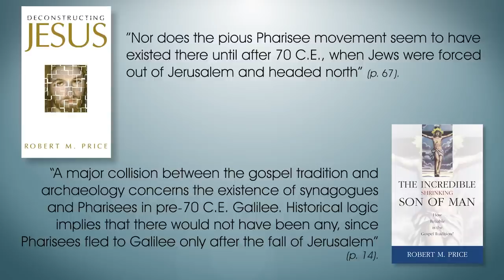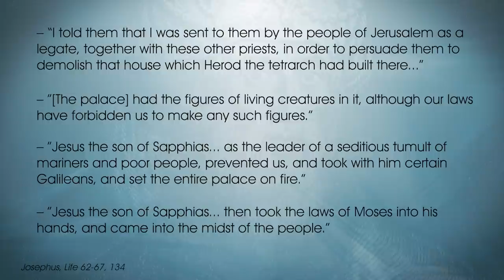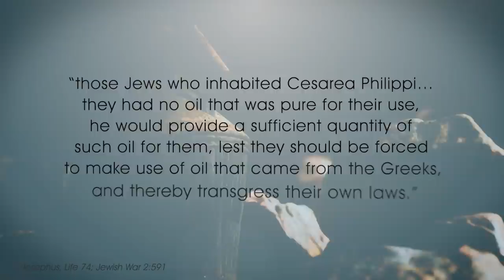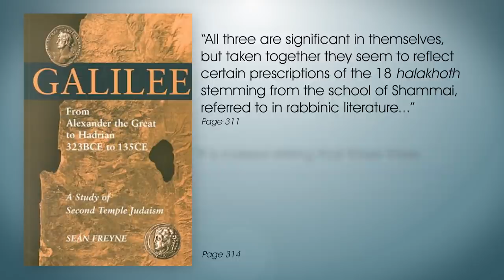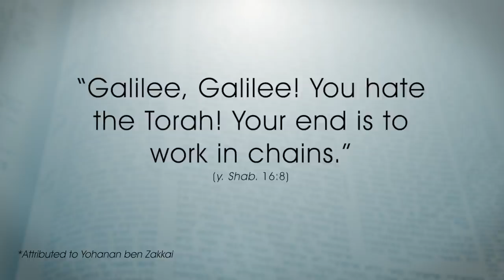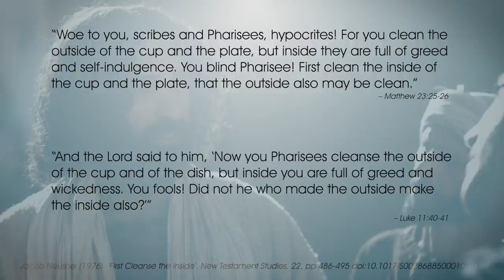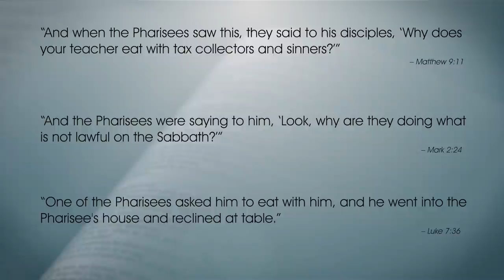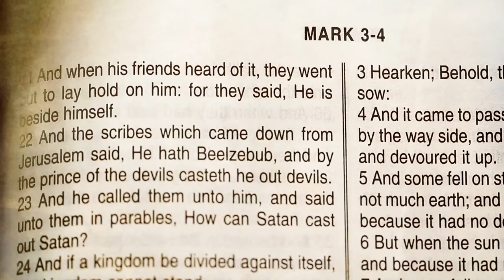Pharisees in Galilee – Supposed Biblical Error #19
In the past, Robert Price has argued there were no Pharisees in Galilee prior to 70 AD, so the Bible must be in error when it says there were Pharisees that Jesus dialogued with. What does the evidence say? Thanks to the scholar Darrell Bock for reviewing this video and helping with its creation.

Sean Freyne - Galilee, from Alexander the Great to Hadrian

Josephus - Life, Jewish War, & Antiquities

John S. Kloppenborg - Synoptic Problems

A. J. Saldarini - Pharisees, Scribes and Sadducees in Palestinian Society: A  Sociological
 Approach

Jacob Neusner (1976). ‘First Cleanse the Inside’. New Testament Studies, 22, pp 486-495 doi:10.1017/S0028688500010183

Gregory Boyd - Cynic Sage or Son of God?